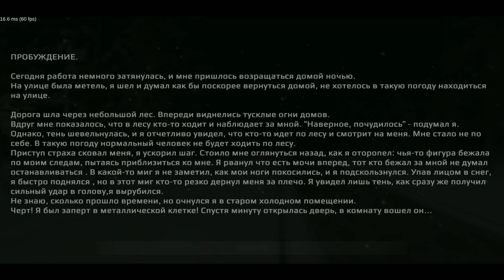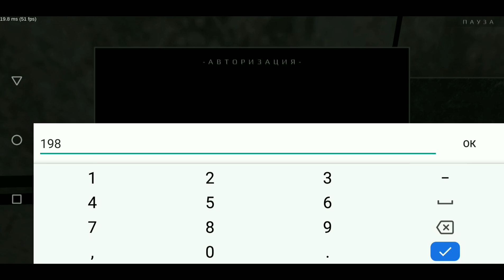[Metel Horror Game] ОТМЕТЕЛЕННЫЙ МАНЬЯК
Metel побег из дома, страшная хоррор игра